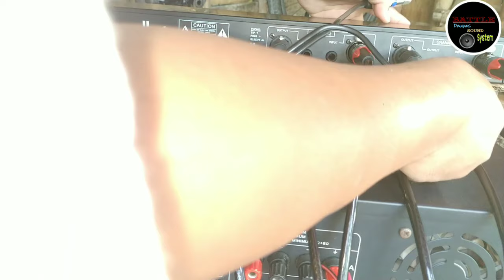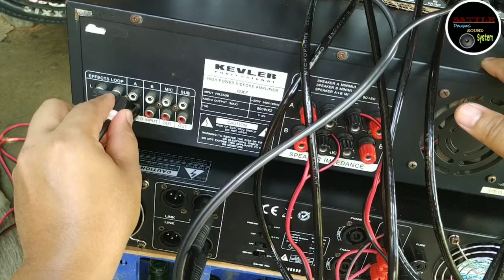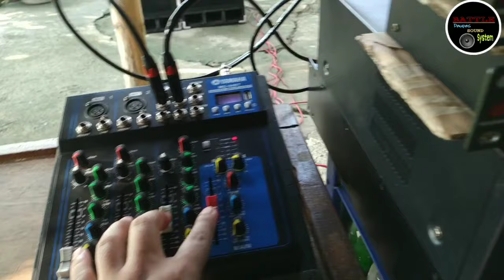Mixer to Equalizer to Cross over Going to Amplifiers Connection, Basic Mini sound System 2020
Paano mag connect ng Mixer Papunta sa Equalizer, Cross over, At dual Amplifier?

Mixer: MG 04bt
Amplifier: Kevler GX7, Ace Lx 20
Equalizer: DBX 215
Cross Over:DBX

Loe Budget minisound

Speakers: Konzert Ks450, HW1250 Crown